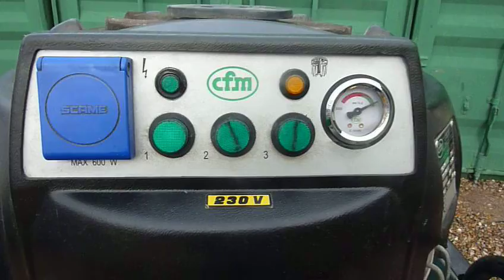CMF 137 Dust collector Dust Control & Vacuum. Filter Clean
All three motors running & vacuum gauge reacting to simulated clean filter.

Specialist Coatings (GB) Ltd